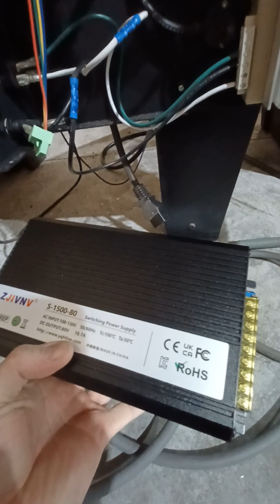Langmuir Systems MR-1 upgrades! (Part 2) @LangmuirSystems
Update on my Langmuir Systems MR-1 electrical upgrades.  In this video I talk about the power supply and stepper drives and their power requirements.